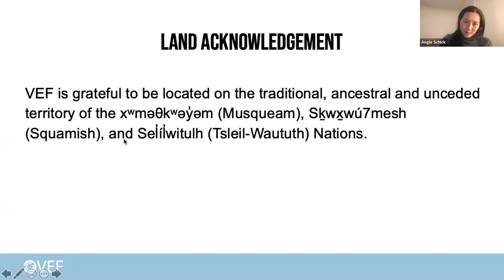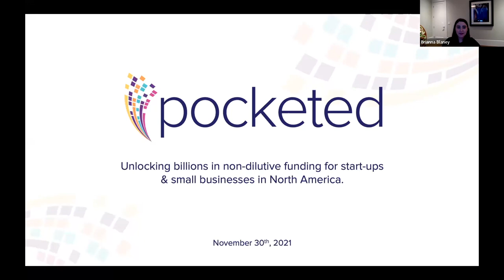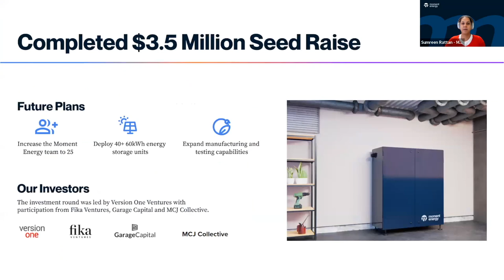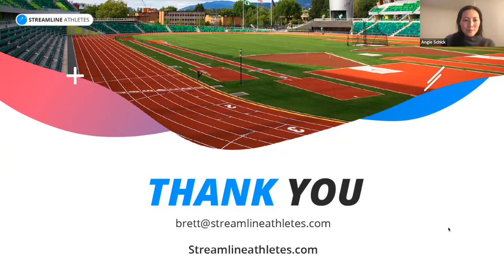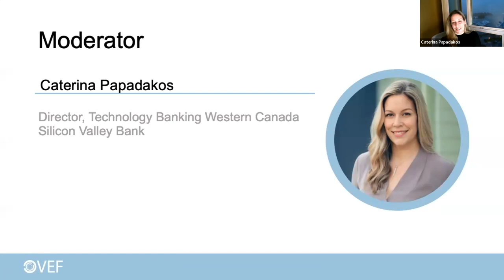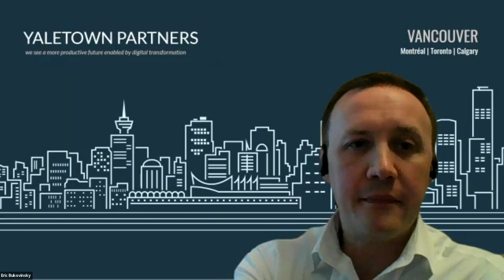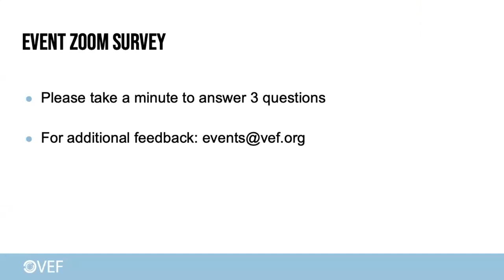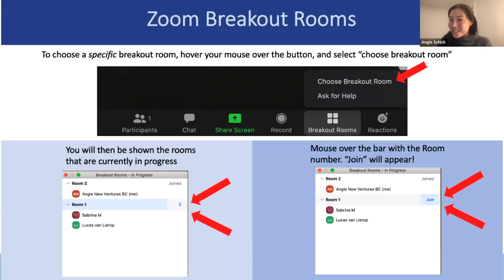Navigating an Era of Unprecedented Liquidity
Investment in the Canadian tech ecosystem has never been stronger, evidenced by explosive growth in venture capital flowing from investors on both sides of the border. Join our expert panel on November 30th to hear their perspectives on what this means for Vancouver entrepreneurs and how to take advantage of this when planning IPOs & exits, secondaries, growth by acquisition and the hunt for talent.

MC: Angie Schick | Executive Director | New Ventures BC

Moderator: Caterina Papadakos | Director, Technology Banking Western Canada | Silicon Valley Bank

Panelists:
Eric Bukovinsky | Partner | Yaletown Partners
Judi Hess | CEO | Copperleaf
Hugues Lalancette | Principal | Inovia Capital
Chris Neumann | Partner | Panache Ventures
Jay Rhind | Partner | Rhino Ventures